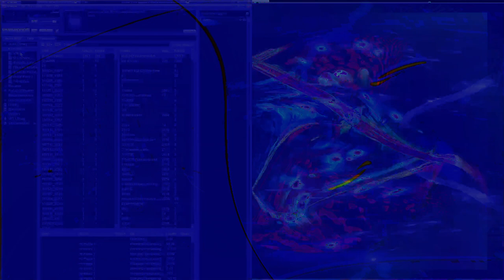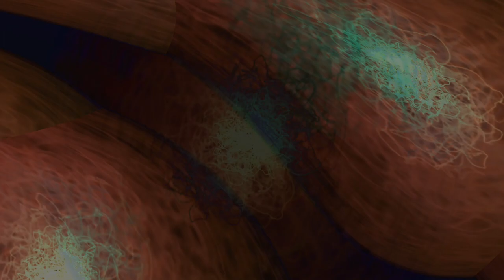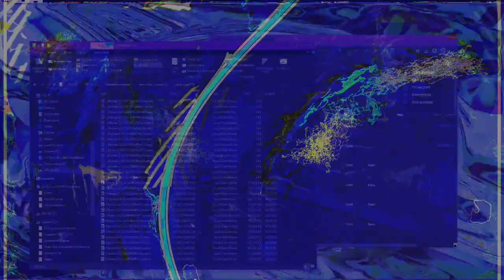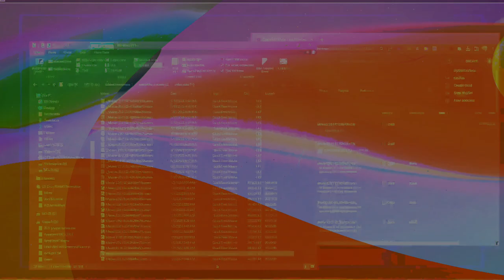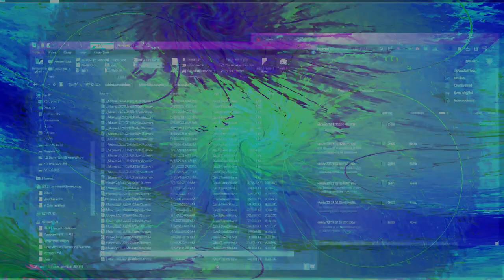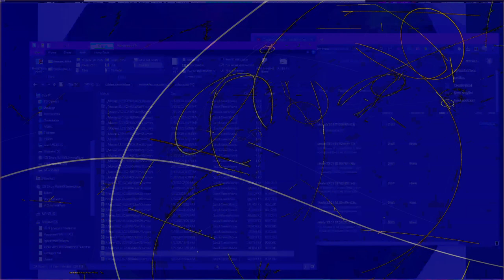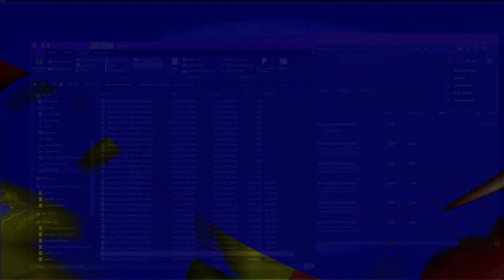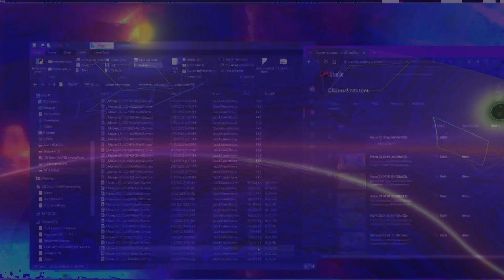Movie 24 08 31 06h12m14s series C